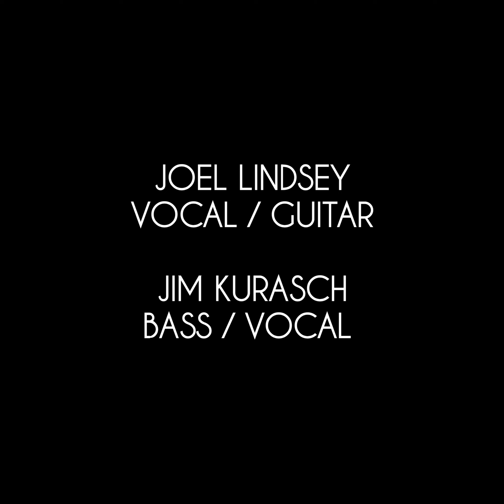Joel and Jim - Song Compilation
Joel Lindsey (vocal / guitar) and Jim Kurasch (bass / vocal)